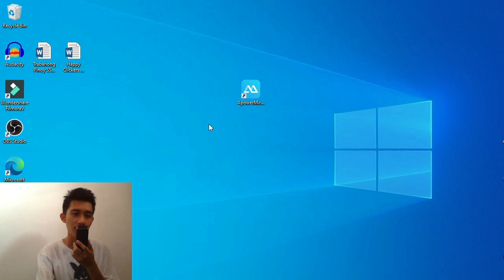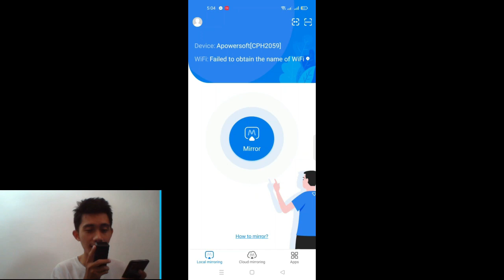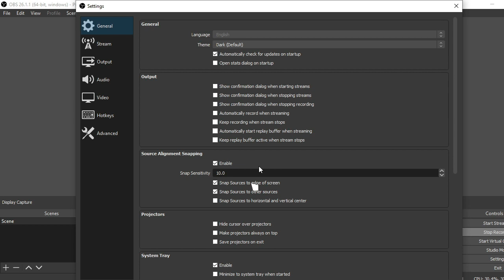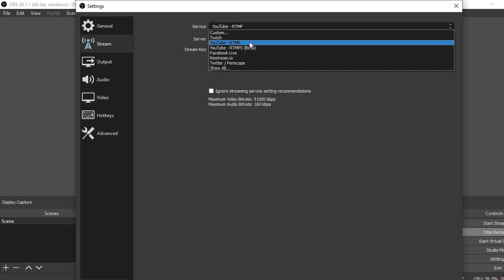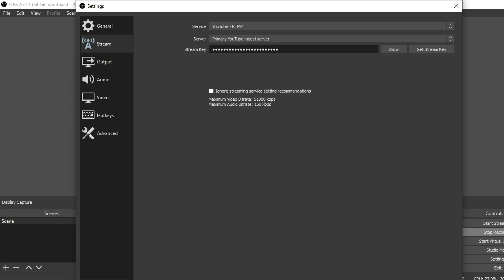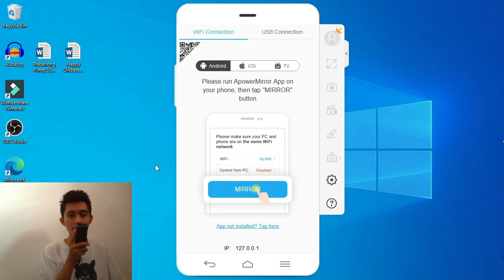QUICK TUTORIAL | How To Connect a Phone to PC for Mobile Legends Live Stream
QUICK TUTORIAL | How To Connect a Phone to PC for Mobile Legends Live Stream | BOS THURAX

In this video, you will learn how to live stream using your Phone and your PC